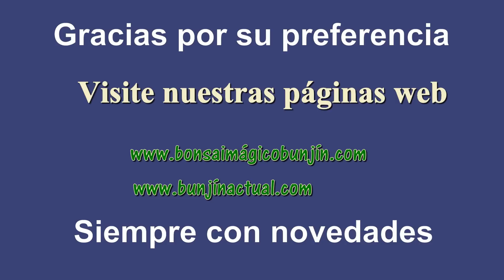Bonsai de Romero un desafio